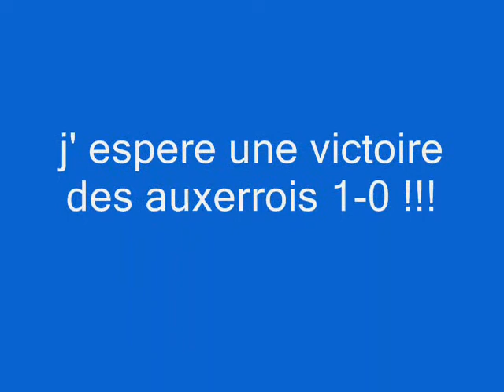aja caen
1-0 pour l aja